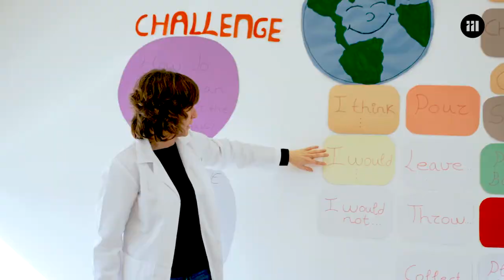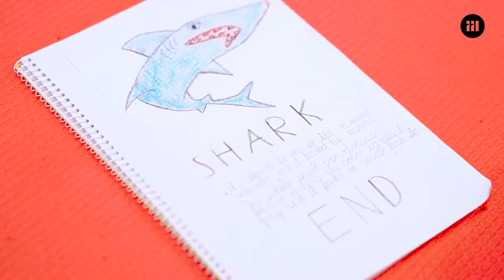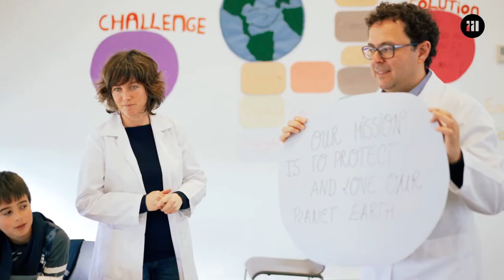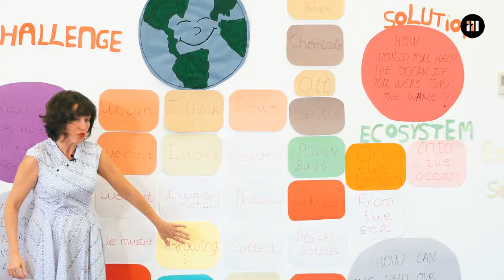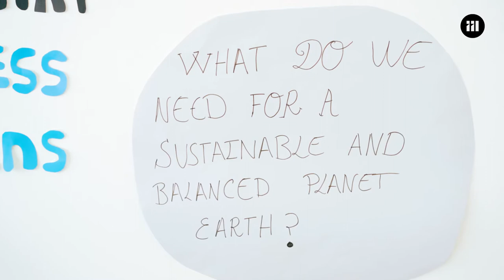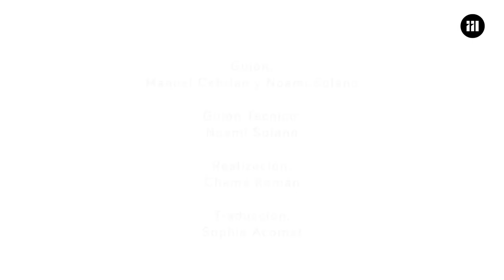Proyecto Atmósfera: Neurociencia, Desarrollo Temprano y Educación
El Instituto de la Inteligencia Libre expone a través de este documental el proyecto Atmósfera que estudia los factores internos y externos al organismo humano que influyen en el desarrollo de la personalidad creadora del niño y de su genialidad lingüística desde la etapa prenatal a los primeros nueve años de vida. Principalmente aquellos factores externos como el ambiente y la cultura de acogida del niño, que son origen y desarrollo de sociedades prósperas y sostenibles, desde unos principios de libertad, solidaridad y corresponsabilidad.